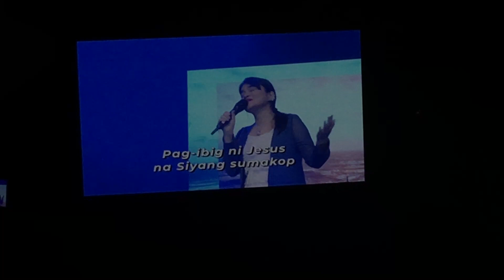Sapagka't Ang Diyos Ay Pag-big